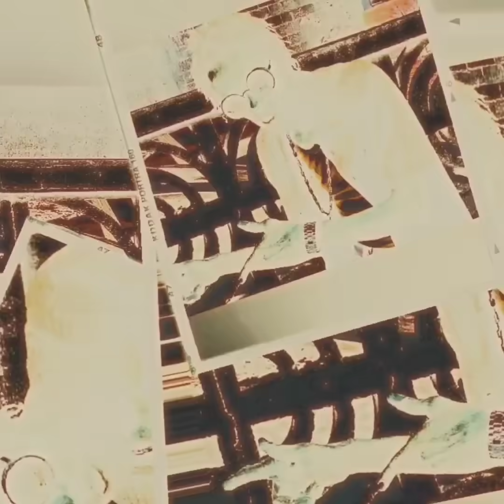Dancehall Artist GULLY BOP Is D3AD!! The Cause Of DeAth Has Been EXPOSED, SELF-INFL!CTED *MUST WATCH